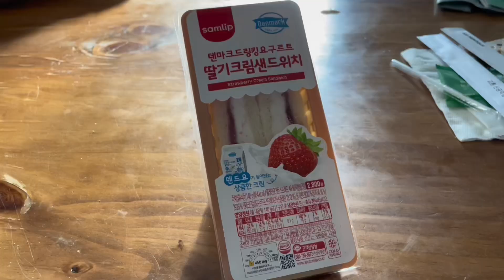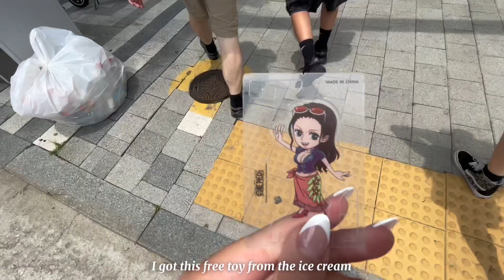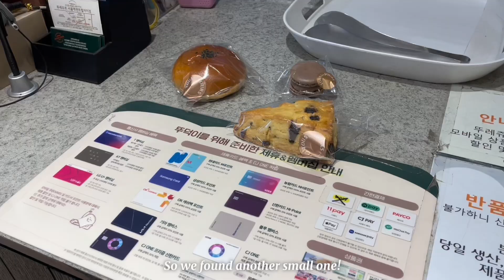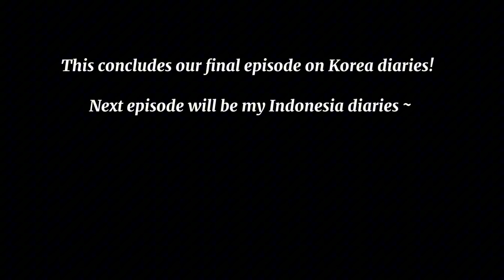Seoul Diaries || Pt. 4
PART 4
the end?